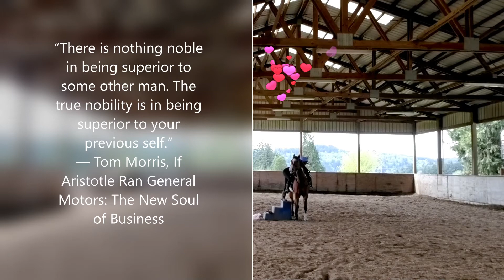Howdy: Our Sixth Ride Together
We are growing together. Moment to moment lessons are invaluable for a growth mindset.